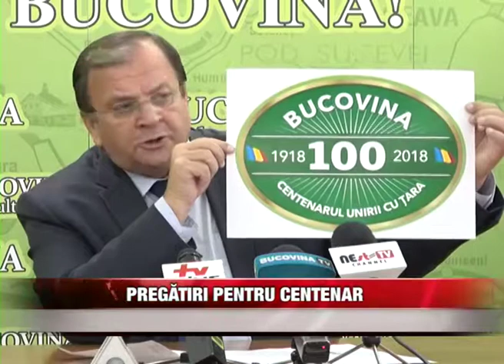Pregătiri pentru Centenar